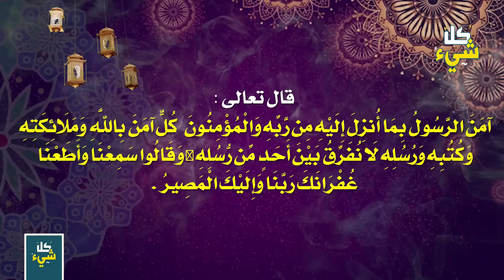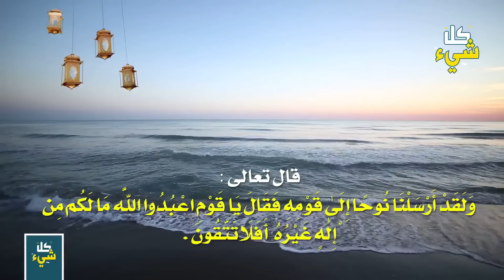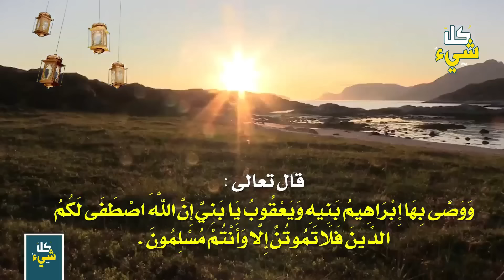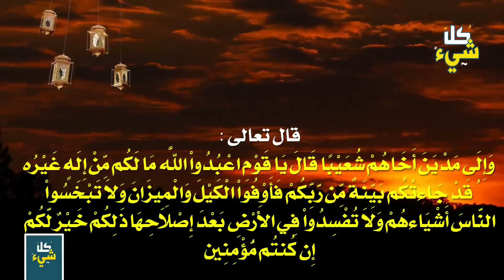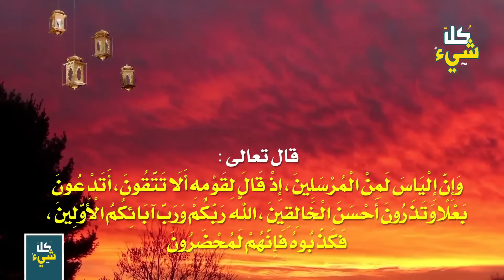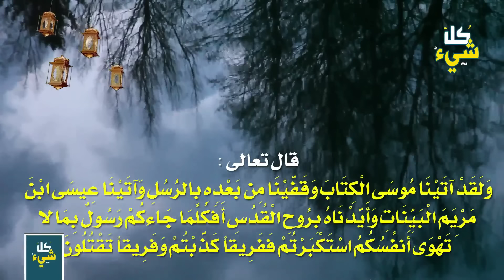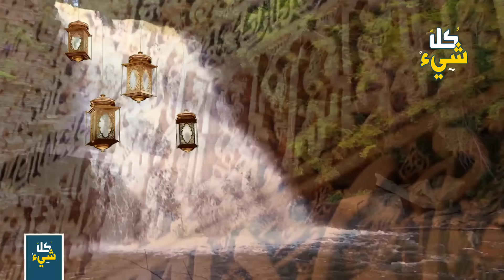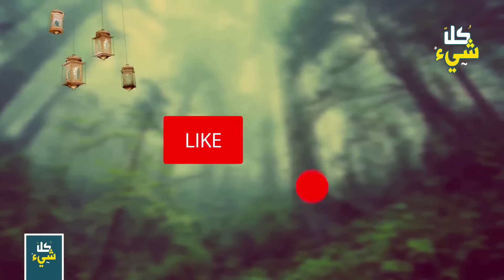هل تعرف جميع الأنبياء حقا؟ سنذكرهم لك بالترتيب الزمني الصحيح والدليل من القرآن الكريم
قال تعالى : آمَنَ الرَّسُولُ بِمَا أُنزِلَ إِلَيْهِ مِن رَّبِّهِ وَالْمُؤْمِنُونَ ۚ كُلٌّ آمَنَ بِاللَّهِ وَمَلَائِكَتِهِ وَكُتُبِهِ وَرُسُلِهِ لَا نُفَرِّقُ بَيْنَ أَحَدٍ مِّن رُّسُلِهِ ۚ وَقَالُوا سَمِعْنَا وَأَطَعْنَا ۖ غُفْرَانَكَ رَبَّنَا وَإِلَيْكَ الْمَصِيرُ .
واليوم أعزائى المشاهدين سنعرض عليكم الأنبياء المكرمين جميعا بالترتيب بالأدلة القرأنية والتسلسل الزمنى .. عليهم جميعا صلوات الله وسلامه .
وقد اختلف العلماء في تحديد عدد الأنبياء والرسل، لكن القرآن الكريم ذكر فقط خمسةً وعشرين رسولاً ونبيّاً؛ ثمانية عشر نبياً منهم ذكروا في سورة الأنعام، والباقي في عدّة سور متفرقة ...
وقد تم ذكر بعض الأسماء البارزة في السنة النبوية الشريفة مثل الخضر عليه السلام ويوشع بن نون ولم لم يؤكد تماما اذا ماكانوا أنبياء أم عباد صالحين ذكروا في القرأن الكريم والسنة .

◄ ما قصة التابوت الذي ذكره الله في القرآن ويعطي من يمتلكه القوة المطلقة؟ هل سرقه الماسونيون؟